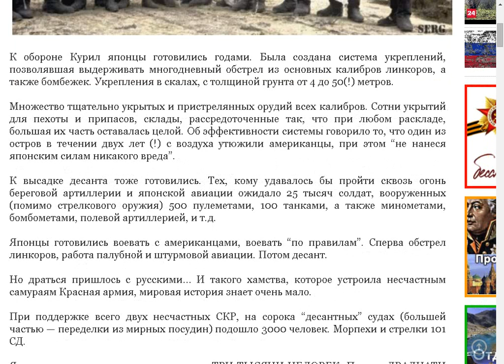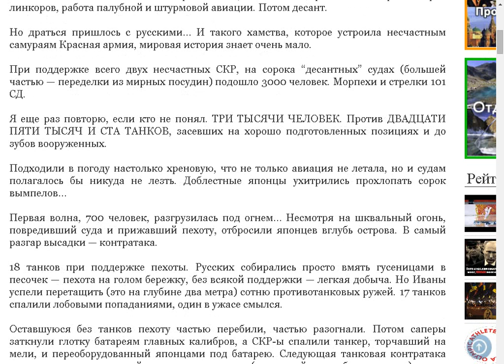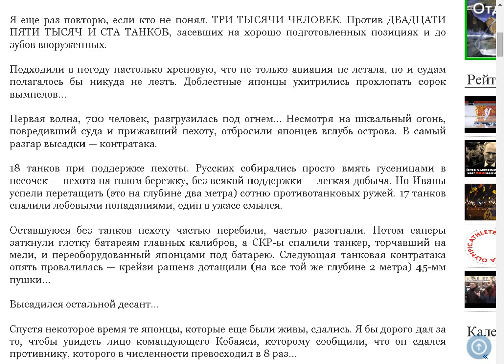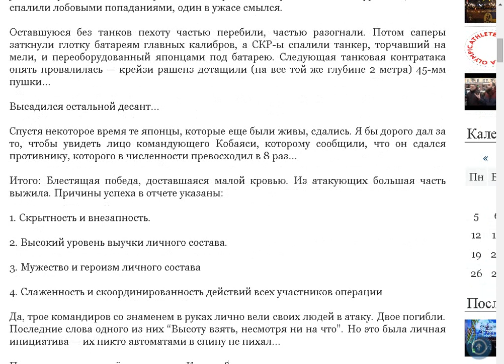Как дали прикурить на Курилах.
Поддержать автора канала можно здесь:
Сбер Банк Visa: 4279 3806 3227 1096
Сбер Банк МИР: 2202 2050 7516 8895
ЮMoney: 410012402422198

- Веб Рассказ на Boosty. Поддержать автора канала можно здесь
Поддержать автора канала можно и здесь:
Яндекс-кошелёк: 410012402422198